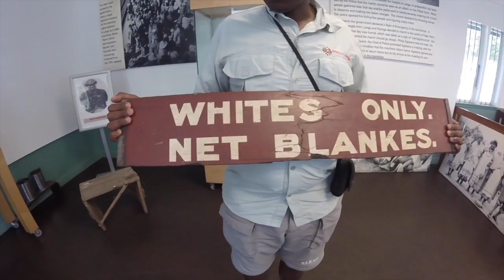Langa Township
This video is about Langa Township